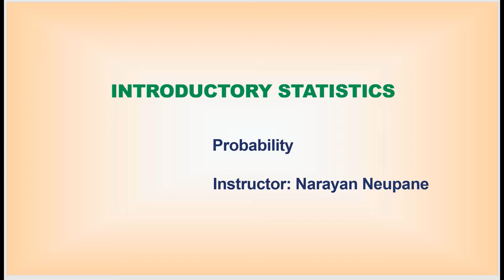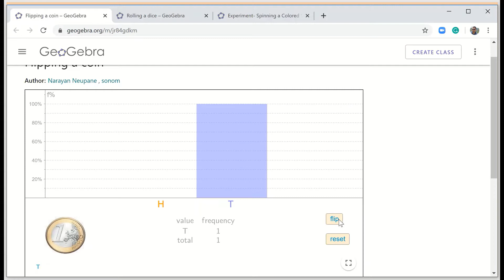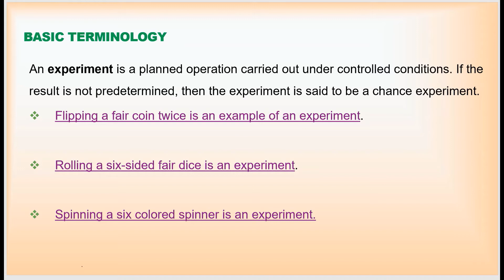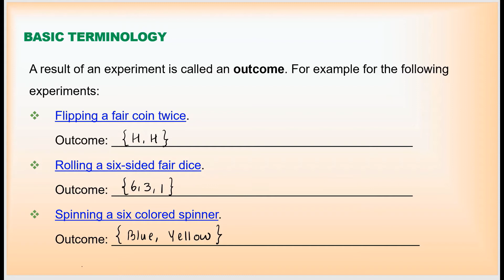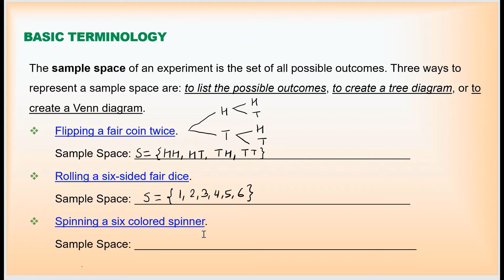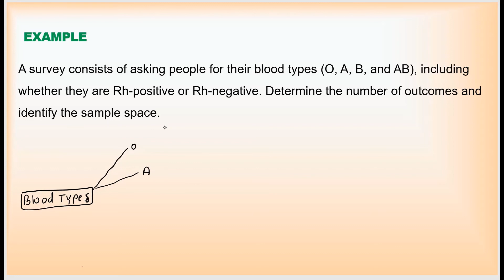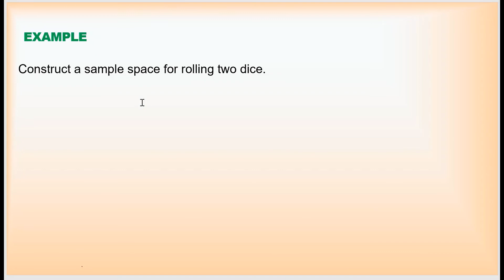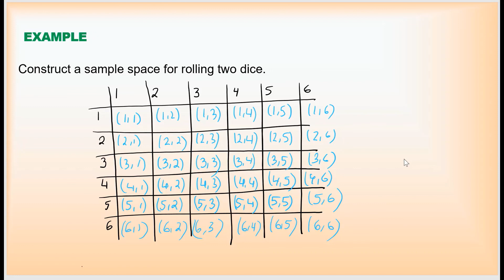Probability Basics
This video is created by Narayan Neupane.